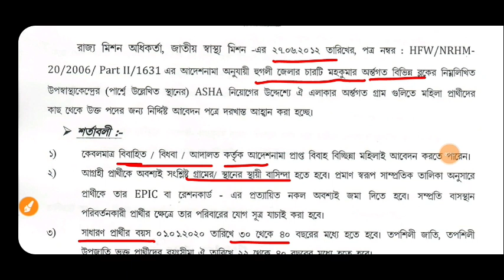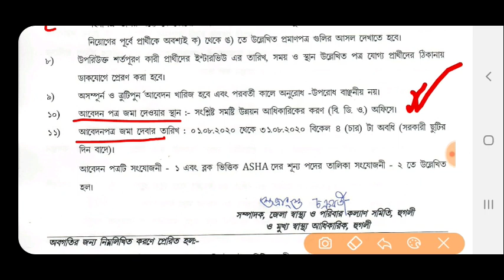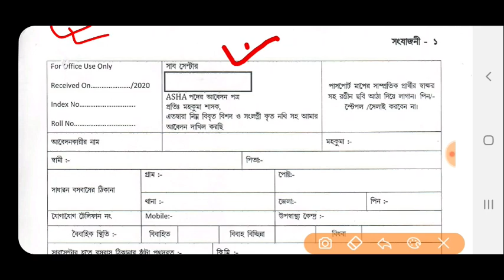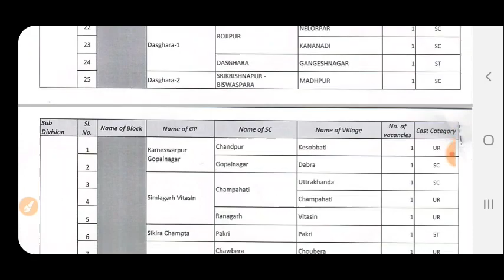Asha Karmi Niyog || WBgovt 10th Pass Jobs || West Bengal Govt Jobs 2020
Asha Karmi Niyog || WB Asha Karmi Recruitment || WBGOVT Jobs || West Bengal Govt Jobs

Description
dear aspirants ,